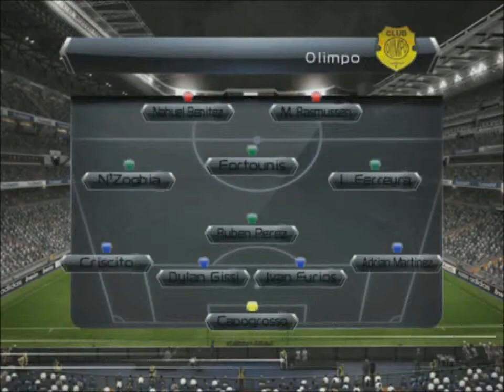Liga Master | Boca Juniors - Olimpo | Torneo Inicial | PES 6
La Bienvenida a Todos!
Para saber cuando salen Videos..

IGNORAR
PES 2015 Liga Master - Boca Juniors vs Olimpo hola soy germna
PES 2015 - BOCA JUNIORS VS RIVER PLATE (IDA) PS3 - GMRIVER
PES2014 Boca vs Olimpo Torneo Final Campeón el rubius OMG
PES 2015 - aLexBY11 Liga Master - ( BOCA JUNIORS ) - Cap.1 - Español
Pro Evolution Soccer 2015 Boca Juniors vs River Plate Relatos Closs-Niembro
PES 2015 xTaxXCraft Liga Master - Boca Juniors vs Independiente
PES 2015 mangalrogel Liga Master Sudamericana - Boca Juniors Campeón!
PES 2015 - LuzuGames Boca Juniors Vs River Plate [Penalty Shootout]
PES 2015 ::: Copa Sudamericana Final ::: Deportivo Cali 1-2 Boca Juniors ::: PS4
PES 2015 Boca Juniors vs River Plate - Modo 4 Jogadores - Gameplay - Prévia versão
GANAMOS A LO BOCA!!Fernanfloo Liga Master con Boca PES 2015 Episodio 2
PES 2015 Full Game - Boca Juniors vs River Plate (Mariano Closs y Fernando
PES 2015 VEGETTA777 Requests #7 - Olympiakos Faces, Boca vs River Plate
PES2015 TheWillirex Liga Argentina Banfield vs Club Olimpo PS4 Fran MG Fox Sport
[PES 2015 Versión Final PS4] Caras/Faces & Estadísticas/Stats Boca Juniors cr7 torneo de verano
PES 2015: River Plate vs Boca Juniors en El Monumental - FOX @ PS3 boca juniors campeon
Pro Evolution Willirex Soccer 2015 Boca Juniors Caras/Faces nilco bax messi vs cristiano ronaldo
PES 2015 / Cacho01 RIVER PLATE VS BOCA JUNIORS / 1080P 60 FPS DjMaRiiO Futbol Para Todos
PES 2015 - Liga Master - ¡ Debutamos ¡ - Cap.2 - (BOCA JUNIORS) - español
PES 2015 - Liga Master - ¡ Sudamericana ¡ - Cap.3 - (BOCA JUNIORS) - español